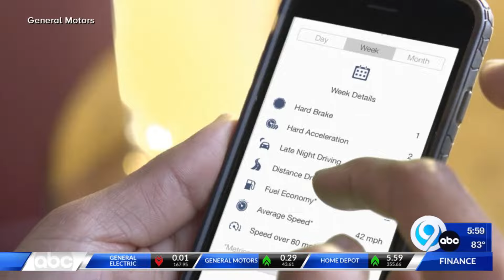SCSD bus hit by stray bullet with kids onboard